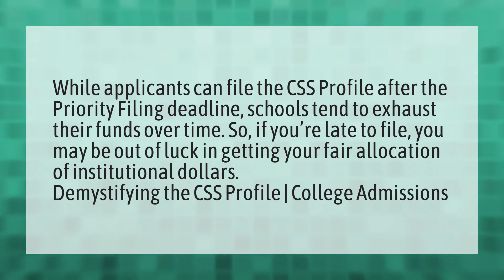What happens if you don't submit CSS profile?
College Board • What happens if you don't submit CSS profile?